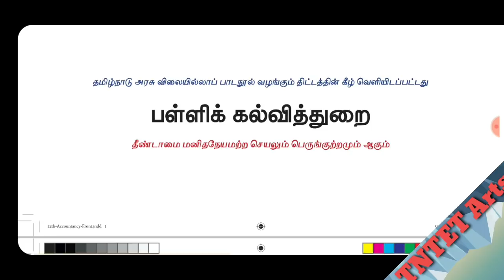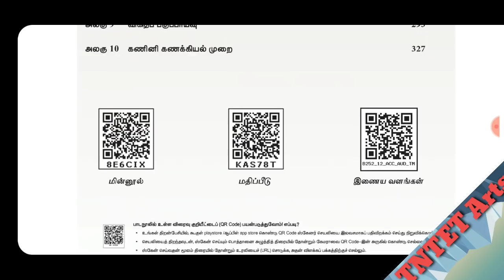12th new Syllabus Accountancy Tamil medium//12th கணக்குப்பதிவியல்